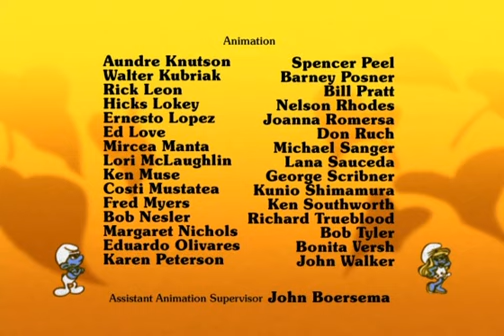A Torponkivuli 07x06 DVDRiP HUN